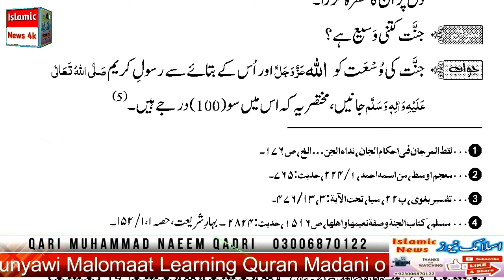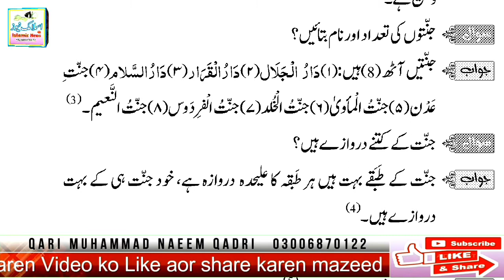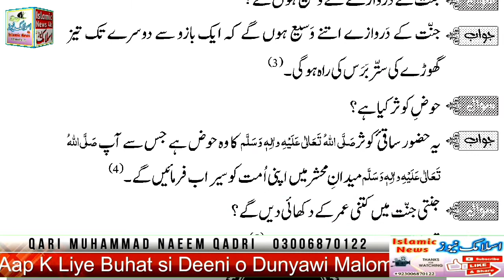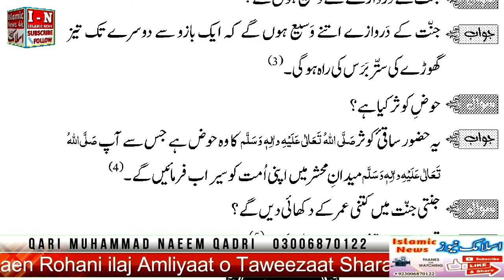Dilchasp Maloomat Ep#05 jannat swal jawab by Qari Muhammad Naeem Ansari | جنّت کی دلچسپ معلومات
Dilchasp Maloomat Ep#05 jannat swal jawab  by Qari Naeem Ansari Qadri | جنّت کی دلچسپ معلومات